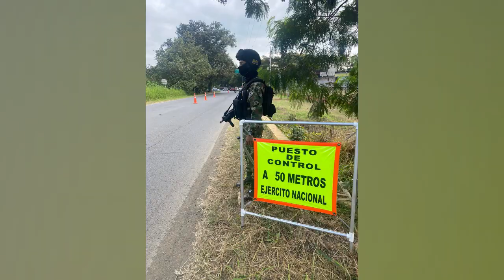CON ‘VIAJE SEGURO’, EL VALLE SE PREPARA PARA CUIDAR A PROPIOS Y VISITANTES DURANTE ESTE FIN DE AÑO